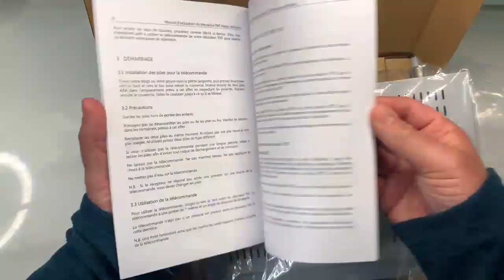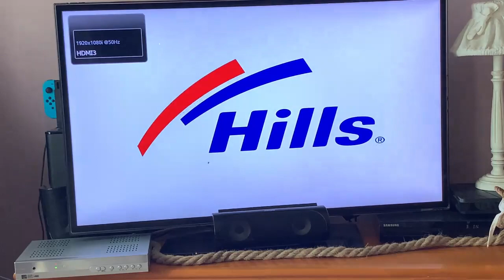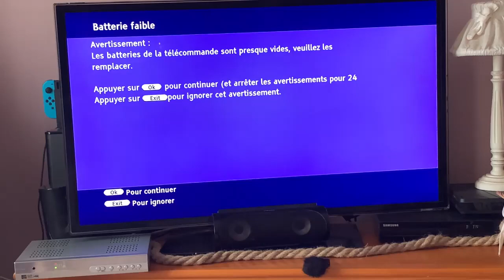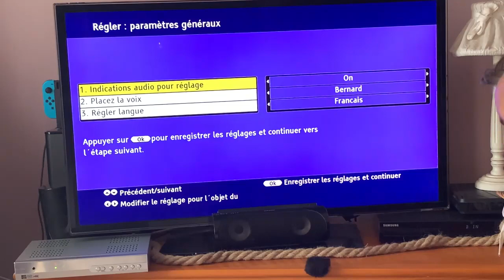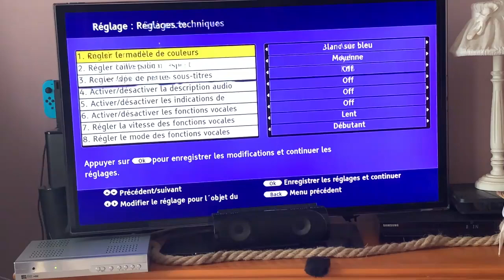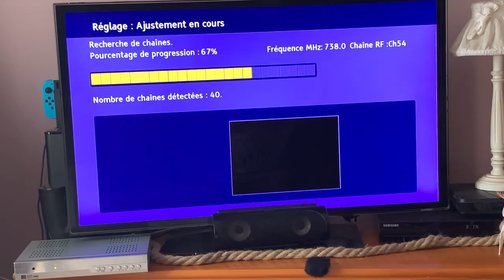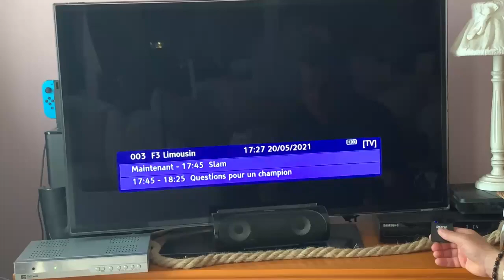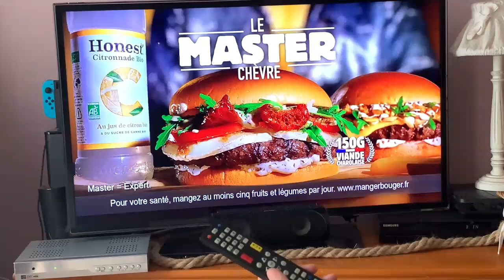Décodeur TNT HD Vocal Accessible : Audio description la télévision devient accessible pour 79€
DÉSORMAIS, VOUS POURREZ AVOIR ACCÈS À L’ENSEMBLE DES INFORMATIONS PRÉSENTES SUR VOTRE ÉCRAN DE TÉLÉVISION GRÂCE À CET APPAREIL ENTIÈREMENT VOCALISÉ

Ce décodeur est très simple d’utilisation et vous permet d’accéder aux chaînes de la TNT en haute définition sous réserve d’avoir un écran compatible. Sa télécommande ergonomique vous permettra de tout gérer.

Vous disposez également d’un son en 5.1.

Vocalisation des informations suivantes :
- Le nom de la chaîne que vous regardez, le titre du programme en cours ainsi que son résumé s'il est disponible.
- Le programme suivant ;
- La possibilité de savoir si le programme ou le film sont disponibles en audiodescription ;
Activation/désactivation de l'audiodescription
Paramétrage du mode d'affichage du menu et des informations présentes à l'écran
Programmation de rappels pour ne pas oublier ses programmes favoris
Gestion du contrôle parentale
Mémorisation de favoris
Mode d'apprentissage pour permettre de mieux maîtriser l'appareil
LA MISE À JOUR DU DÉCODEUR TNT HAUTE DÉFINITION VOCALISÉ VOUS PERMET MAINTENANT

La réception des 6 nouvelles chaînes haute définition ;
L' affichage des sous-titres ;
La stabilité du menu de contrôle parentale ;
Une réponse plus rapide de la synthèse vocale dans les favoris.
PUBLIC CONCERNÉ

Aveugles et malvoyants

CONDITIONS D'UTILISATION

A la maison

Attention : Ce décodeur ne fonctionne pas avec les boîtiers télévision des fournisseurs d'accès internet. Il doit uniquement être connecté à votre téléviseur et à votre antenne terrestre. Il n'est pas compatible avec les décodeurs TV utilisés par les divers fournisseurs de services de télévision.

CARACTÉRISTIQUES
Synthèse vocale intégrée (voix masculine)
Sortie casque pour une prise jack de 3,5 mm
Prise antenne In
Prise antenne Out
Sortie numérique audio
Port USB
Sortie HDMI
Connexion péritel
Port série RS232
Dimensions :
- Largeur 28 cm
- Profondeur 20,5 cm
Livré avec :
- Un boîtier TNT
- Une télécommande (piles non fournies)
- Un câble HDMI
- Un manuel d'utilisation anglais/français en noir
- Un mode d'emploi au format Daisy
Conformité aux normes CE
Garantie : 1 an
Non compatible avec les décodeurs télévision des fournisseurs d'accès Internet